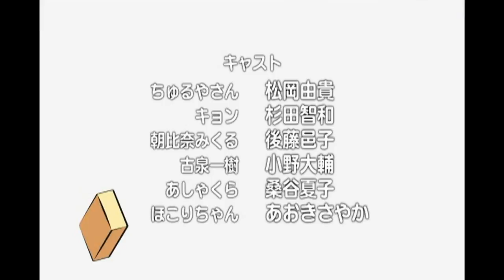[DUB] Nyoron Churuya-san Episode 4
Full episode.

dubbed Nyoron Churuya-san